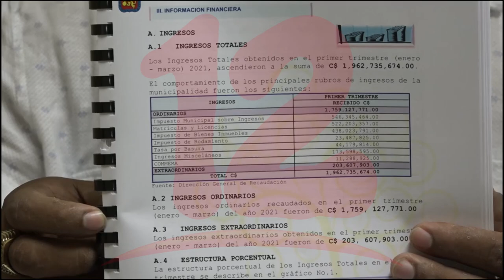Capitalinos recurren a apelación por dificultades al pagar el IBI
Noticias12Nicaragua El concejal Marvin Martínez, afirma que ante la crisis económica los capitalinos no pueden cumplir con Impuesto de Bienes Inmuebles (IBI), por lo que han recurrido a solicitar recursos de apelación.